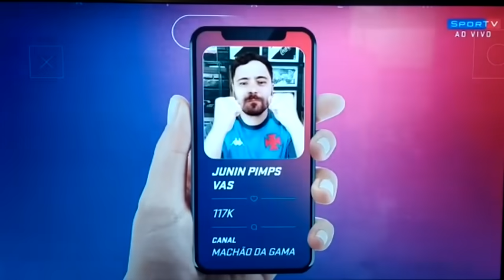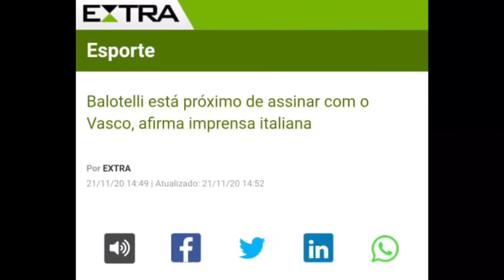BALOTELLI FECHANDO COM LEVEN SIANO? IMPRENSA ITALIANA FALA SOBRE | DESFALQUES CONTRA O SÃO PAULO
A imprensa italiana repercutiu hoje o interesse de Leven Siano em Balotelli. O assunto esteve em pauta no velho continente e também em alguns sites brasileiros. Na ESPN, Leven Siano falou sobre o interesse e explicou que, caso o negocio aconteça, é só para o ano que vem, já que neste momento o presidente do clube é Alexandre Campello. Confira!